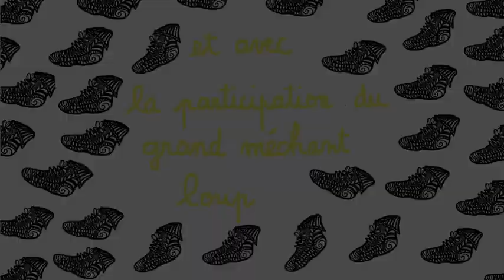Enfantines à la maison #8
Cette semaine, les vêtements sont à l'honneur : il fait chaud mais nous on a sorti culottes, chemises et anoraks. On s’habille ! Henri est sorti de son bain et nous recevons un grand méchant invité surprise !

Les Enfantines : des histoires, jeux de doigts, comptines et chansons pour les tout-petits et les autres.

Henri et les vêtements. Photos et texte Flora Jaouen. Musique Global Genius, « Fun Factory.
Dans mes tiroirs. Texte et musique Muriel Chamak-Sol.
Montage Stéphanie Calvez